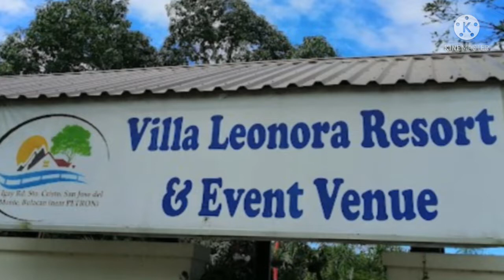Nagpapaturong lumangoy takot throwback